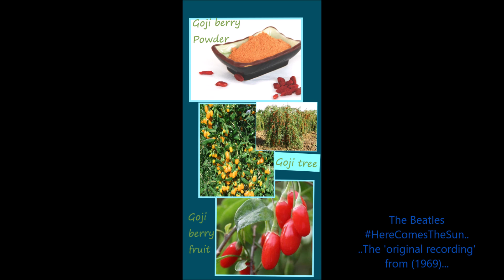💖Amazing (summer) Fruits I'd like to Share...🍉🍇🍒 | "Here Comes The Sun" by The Beatles (1969)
The Beatles, "Here Comes The Sun" from (1969). # Summertime # Fruits # mysummerseason # together # dreamsofaloevera # together # drivemycar
# togetherinmycar.. # God~bless Ireland.. # ThisSummer # God~bless # TheseSpecialFruits FaithfulHearts # ForTruth # Truth&Love
# FreedomVibes # BraveHearts # Win # FreedomintrustingGod # PerfectTimes # FeelingFreedomForeverInTheseFruits
# FeelingFreedomForeverInTrueLove # MakingTruth&KindnessNumberOne # SeeingItMakePerfect...